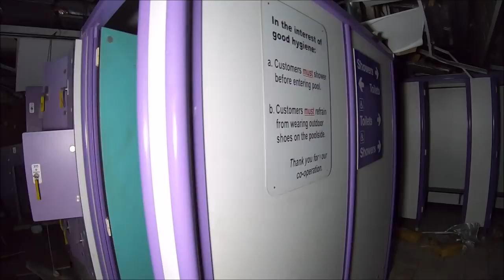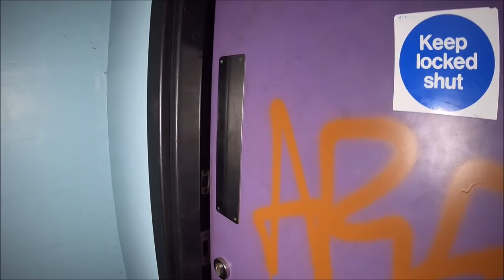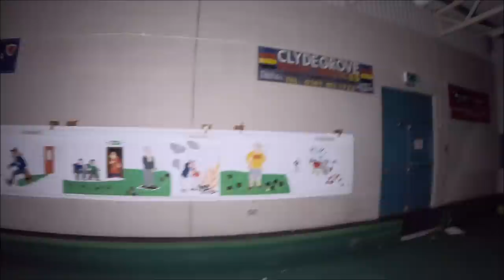Abandoned Playdrome - SCOTLAND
I've actually been in this Leisure centre when it was active at one point and now I'm exploring it, i haven't shown the way in as its a popular building and didn't want anyone getting hurt. Since making this video this building has now been sealed and is full of PID's (Armadillos)

The Playdrome in Clydebank has now been demolished!